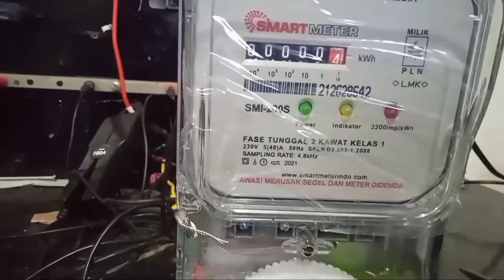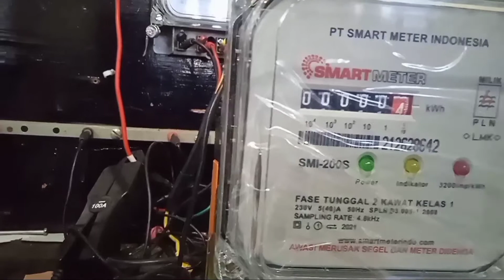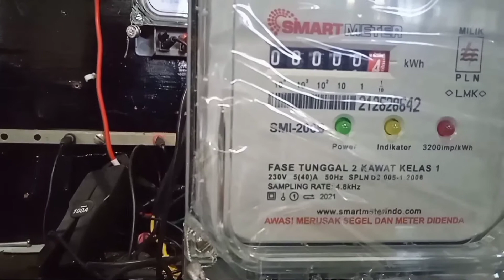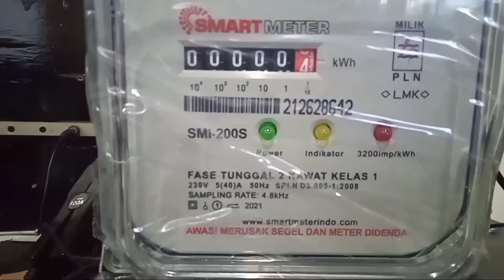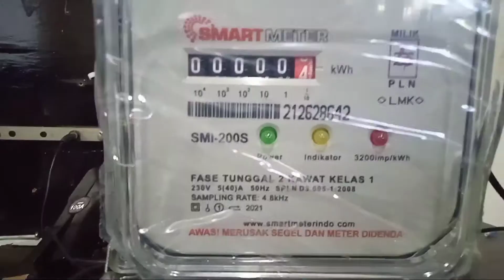kwh meter 1 phasa